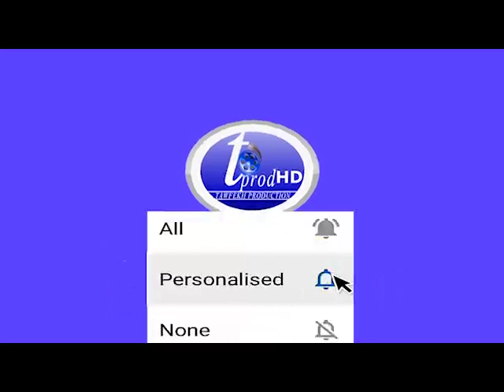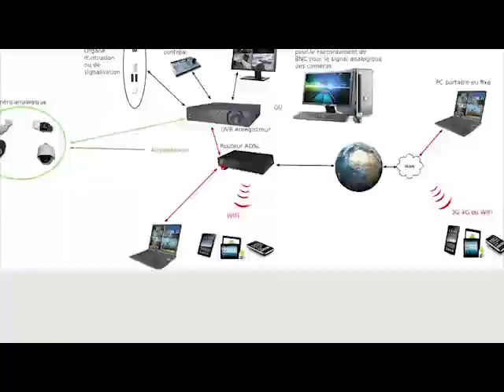Wa APR Linio Wakh si El Hadji Malick Gakou Grand Parti Ton Tou Wa Grand Parti